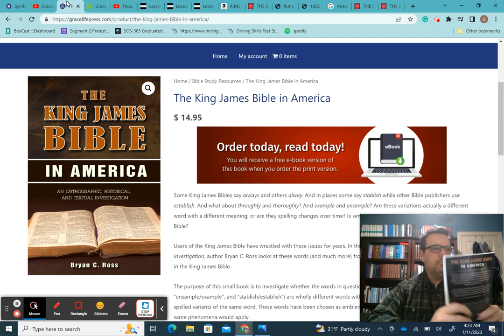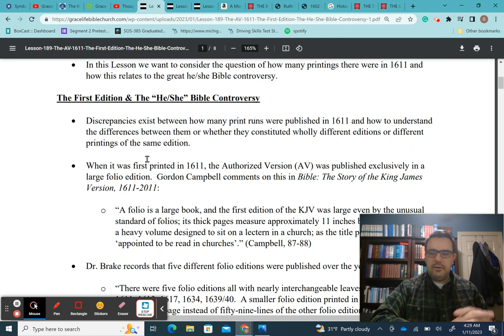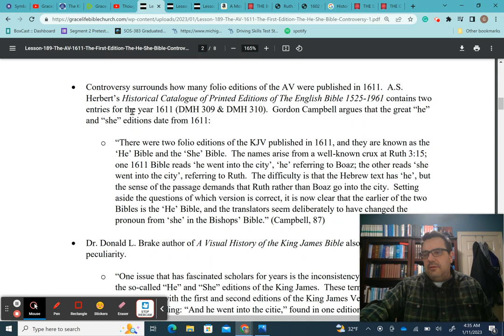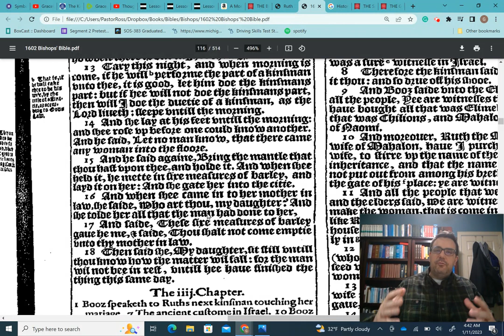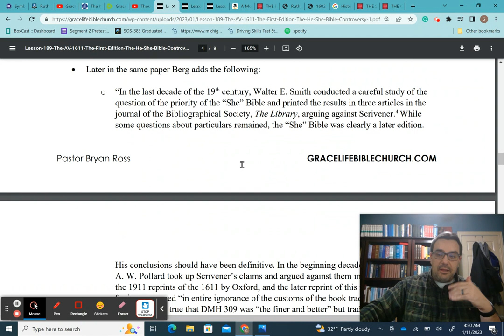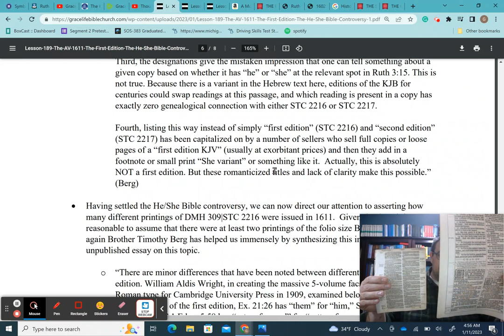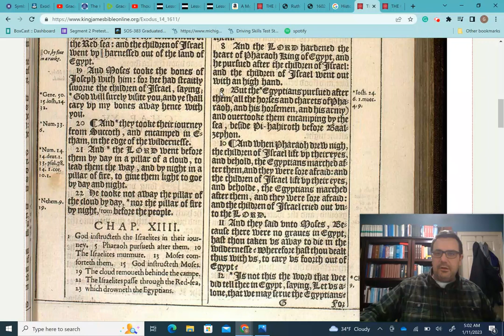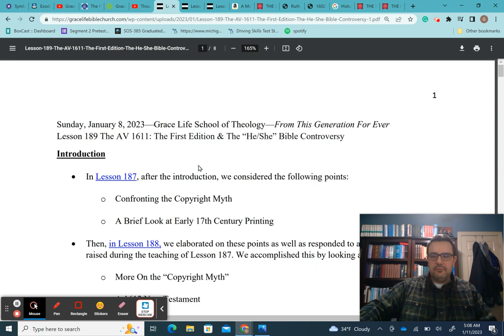FTGF Lesson 189 | AV 1611: The First Edition & The “He/She” Bible Controversy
**David Daniell's "Tyndale's Old Testament" records Tyndale's translation of Ruth 3:15 to read, ". . . And she gat her into the city:"  This rendering was used by John Rodgers in Matthew's Bible of 1537.

The King James Bible In America by Bryan C. Ross

Lesson 189 The AV 1611: The First Edition & The “He/She” Bible Controversy (PDF Notes)

Lesson 187 The AV 1611: Confronting the Copyright Myth & Early 17th Century Printing (PDF Notes)

Lesson 188 The AV 1611: More On the “Copyright Myth” & A 1612 New Testament (PDF Notes)

A Monarch's Majestic Translation: The Kings James Bible: The Remarkable Relevance of a Seventeenth-Century Book to the Twenty-First Century by Donald Brake

From This Generation For Ever Complete Class (Blogspot Format)

From This Generation For Ever Complete Class (GLBC Website Format)